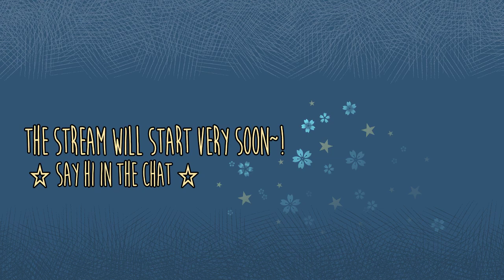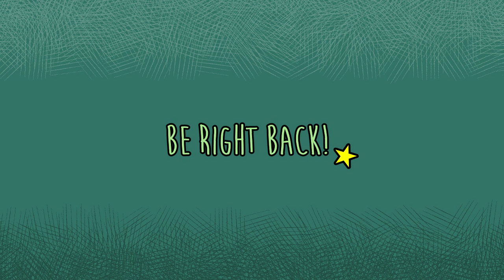Let's make some progress towards the end of this game before Sekiro comes out!